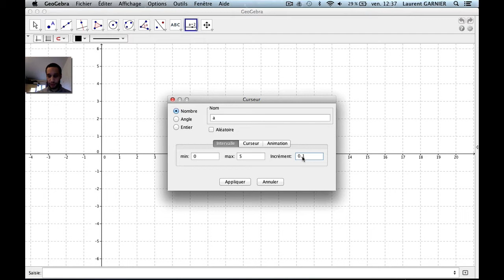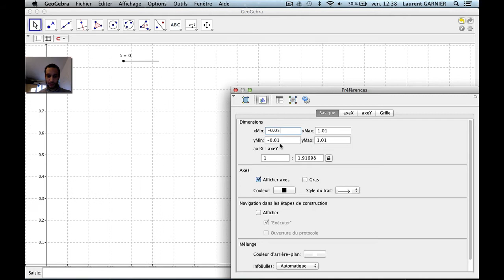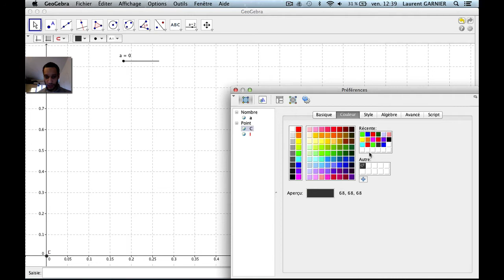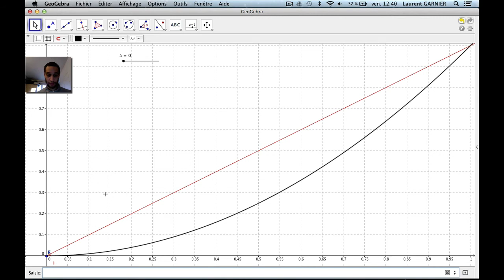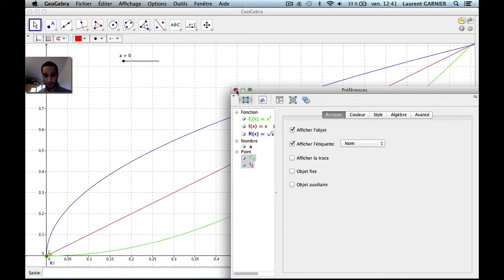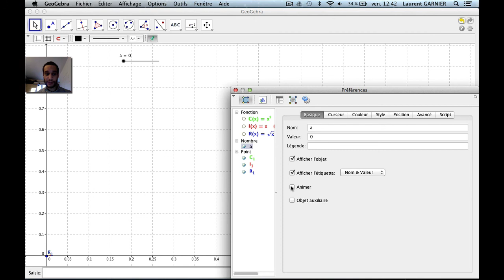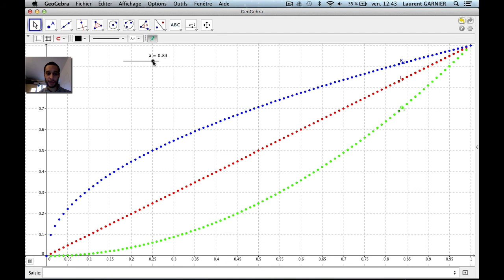Comparaison de vitesse de croissance (épisode 1)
Niveau : 3ème (si bon niveau de compréhension), 2de et plus (système scolaire français)
Pré-requis : notion de fonction, sens de variation
Illustration de la croissance comparée des fonctions
I(x) = x
C(x) = x^2
R(x) = sqrt(x)
A l'aide de geogebra sur l'intervalle [0;1]

Remarque : Les élèves de niveau 1ère et plus pourront vérifier ces résultats par le calcul (dérivée, croissance comparée par étude du signe de la différence. )